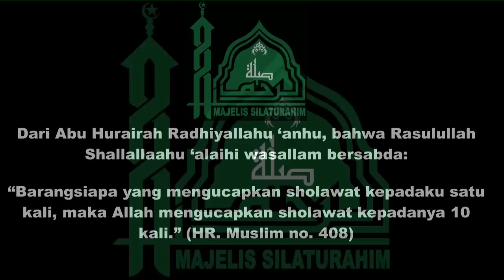KOBAR BERSHOLAWAT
KOBAR BERSHOLAWAT HEBOH!! LUAR BIASA !!
bersama HABIB SYECH BIN ABDUL QODIR ASSEGAF
Penceramah HABIB ZAINAL ABIDIN MUHSIN ALHINDUAN

Terimakasih Kepada Penyelenggara KOBAR BERSHOLAWAT PEMERINTAH KOTAWARINGIN BARAT, KALTENG
Ibu Bupati Kobar Hj. Nurhidayah, S.H.,M.H
Bapak Wakil Bupati Ahmadi Riansyah

Support by. Fortuna Production, Surya Production, Shinta Buana TV, Lamandau TV, Barinjam TV, Rahmat Nasution Hamka, Semua Majelis Ta'lim di Kobar dan sekitarnya, Semua SKPD, serta Masyarakat Kobar dan sekitarnya

Dokumentasi Oleh Majelis Silaturahim Pangkalan Bun

*Sebar&Raih pahala mengajak kebaikan. *

BBM:5F4A7EA0 KOBAR BERSHOLAWAT bersama Habib Syech